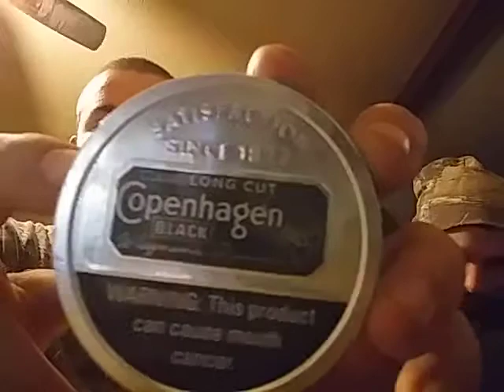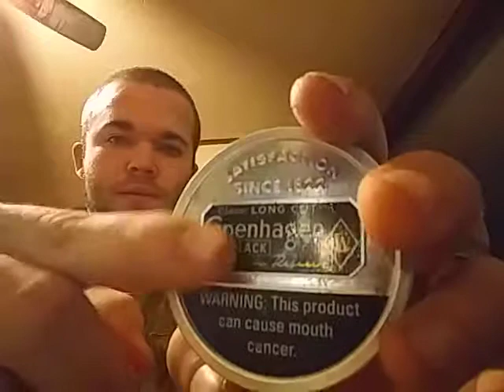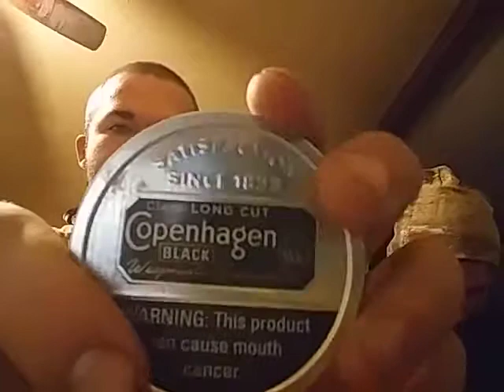Shit shooting part2